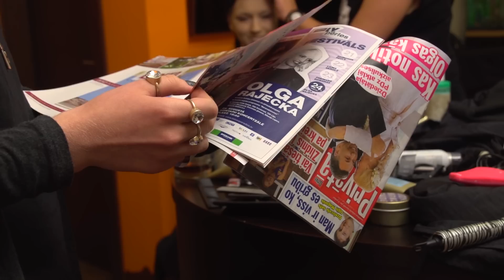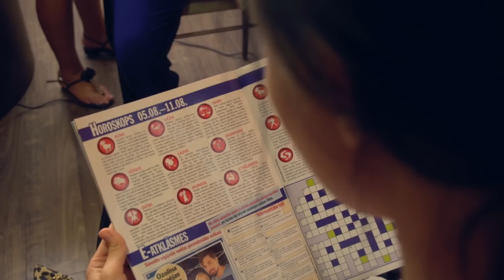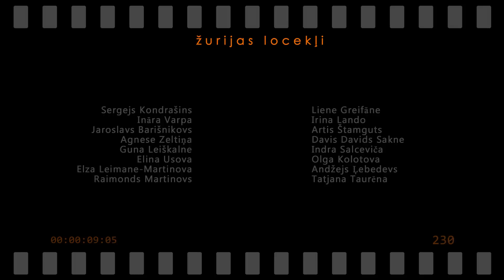CalendarLIVE 04 RealityShow serija 005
Реалити шоу CalendarLIVE четвертый сезон серия пятая.
Четвертый сезон реалити шоу Calendar Live, в котором 12 начинающих моделей сражаются за возможность принять участие в съемках юбилейного календаря известного латвийского фотографа Сергея Кондрашина. Девушкам предстоит полное погружение в жизнь моделей: каждый день участие в фотосессиях лучших латвийских фотографов, показы одежды лучших латвийских дизайнеров, мастер-классы лучших латвийских стилистов, визажистов, актрис, певиц, а так же диета, спорт и, конечно, интриги.В каждой серии одна участница будет покидать шоу по решению членов беспристрастного жюри в составе известных деятелей латвийского шоу-бизнеса во главе с автором проекта. Победительница шоу украсит страницы эксклюзивного календаря наравне с селебрити — моделями прошлых выпусков, одна из которых ведущая ТВ шоу Calendar Live Иева Адамс.

автор: Сергей Кондрашин
директор: Богдана Кондрашина

Онлайн уроки в прямой трансляции по фотографии на ФБ